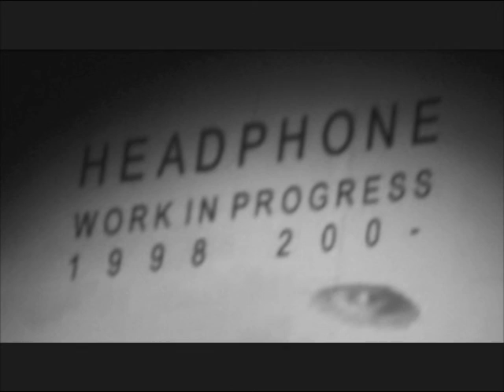Headphone 23/11/04 Montreuil, Instants Chavirés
this video cuts in, due to technical problem on the tape when recording...